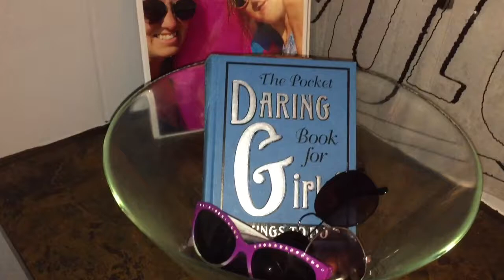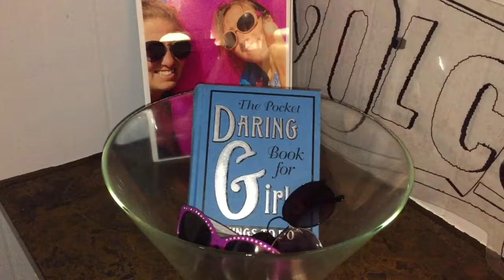Autism Hack: Jackie O’s Sunglasses Bowl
Autism hack to increase independence and reduce frustration regarding sunglasses.